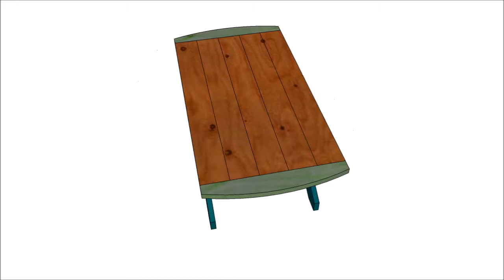Chief's Shop Sketch of the Day: Accent Table